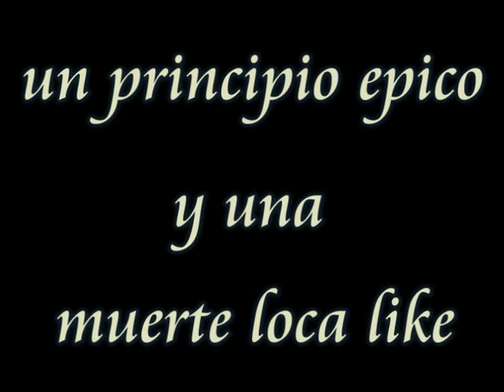Minecraft xbox 360 supervivencia extrema comienzo epico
hola les traigo este video espero y les guste jajajajajaj la serie se trata de no morir y lo primero que pasa espero y les guste a si gustas participar deja tu comentario